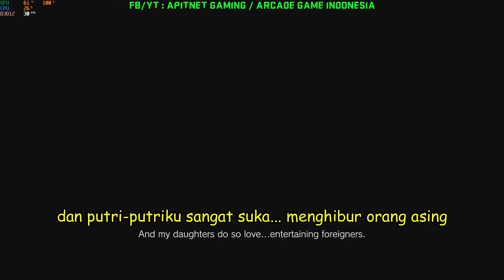Resident Evil Village | Subtitle Indonesia | bagian 2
Ryzen 5 2400 G, RX 560 4 GB, Ram 8 GB, Single Channel
support with comment, share, like n follow THX